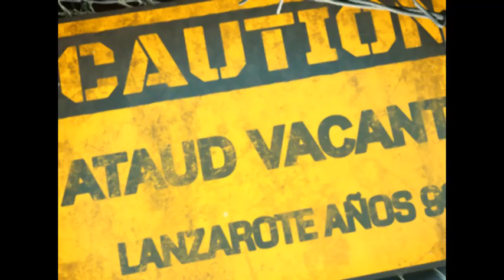Ataud Vacante "Mi hobby es matar" en Lanzarote. Años 90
Concierto de Ataúd Vacante en el Parque Islas Canarias, Arrecife en Lanzarote. Por aquel entonces habían cambiando el nombre por el de D-Tractores, aunque por siempre serán conocidos por Ataúd Vacante.
Las Ratas, también de Tenerife, actuaron de teloneros.

Gracias a la rectificación de antwaang con respecto al nombre, habíamos puesto The Tractores y en realidad era D-Tractores. También amplio la información sobre la actuación de Inadaptados en ese concierto  :D